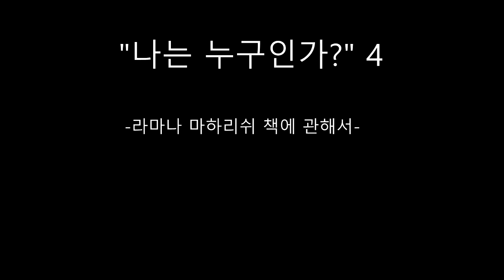나는 누구인가? 04